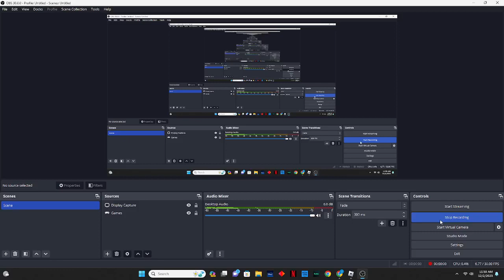Why cant i claim Gifts in Pet Sim 99